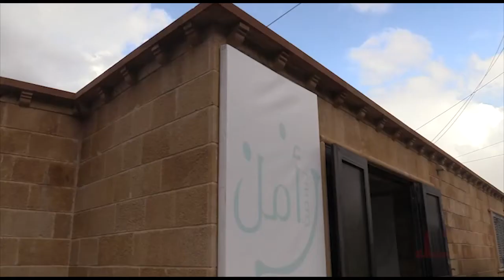فيديو_الأنباء: "بسمة امل" مبادرة تقدمية لمواجهة الفقر...